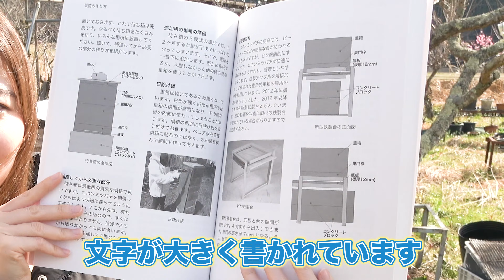飼育歴20年！ニホンミツバチ養蜂のノウハウを詰めた教科書！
ニホンミツバチ飼育歴20年の週末養蜂がニホンミツバチ養蜂のノウハウを詰めた教科書を出版しました！
長年の経験から培った飼育方法やこだわりを紹介します。
ミツバチを見たことがない方でも、この１冊だけでニホンミツバチの養蜂にチャレンジすることができます🐝✨